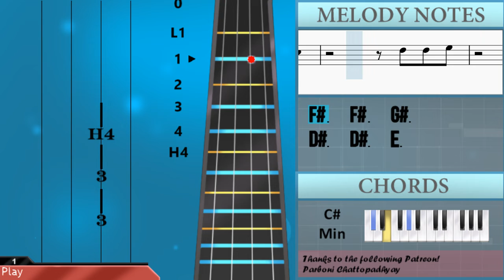How to play Desesperados by Rauw Alejandro ft Chencho Corleone on Cello (Tutorial)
Comment and let us know how the videos have helped you. It keeps us going! :)The easiest way to learn how to play Desesperados by Rauw Alejandro ft Chencho Corleone on the cello. It's a cello tutorial for Desesperados by Rauw Alejandro ft Chencho Corleone.

EasyCelloLesson teaches you to play the your favorite instrument, through easy and simple animation so that you too can learn how to play Desesperados by Rauw Alejandro ft Chencho Corleone on the cello easily. A cello tutorial with visual animation graphic.

Chords of Cello arrangement:
C# Min   B Maj   A Maj   C# Min   B Maj   A Maj   C# Min   B Maj
A Maj   C# Min   B Maj   A Maj   B Maj   A Maj   C# Min   B Maj
A Maj   C# Min   B Maj   A Maj   C# Min   B Maj   A Maj   B Maj
A Maj   C# Min   B Maj   A Maj   C# Min   B Maj   A Maj   C# Min
B Maj   A Maj   C# Min   B Maj   A Maj   C# Min   B Maj   A Maj
B Maj   A Maj   C# Min   B Maj   A Maj   B Maj   A Maj   C# Min
C# Min   B Maj   A Maj   C# Min   B Maj   A Maj

Melody notes of Cello:
C#3 C#3 C#3 E3 D#3   E3             C#3 C#3 C#3 C#3   E3 C#3 B2
B2   D#3             C#3 C#3 C#3 E3 D#3
E3                 E3 E3 E3 G#3 E3
D#3   F#3       D#3   E3 D#3   C#3
C#3 C#3 F#3 G#3 G#3 G#3 G#3 E3
F#3   E3   D#3       D#3 D#3 A3 A3 A3 F#3
G#3   F#3   E3     F#3 F#3 G#3 F#3 G#3 F#3 E3
F#3   E3   D#3     E3       A3   G#3
F#3 G#3 G#3 G#3 G#3 G#3 E3
F#3   D#3 D#3 D#3 F#3 D#3   E3   C#3 C#3 C#3 E3 D#3
E3             F#3 G#3 G#3   G#3 G#3 E3
F#3   D#3   D#3   D#3   A3 A3 A3 A3 A3 A3 G#3
A3   G#3   E3   E3 E3 G#3   G#3   G#3 G#3 F#3
F#3   B3   B3           A3 A3 A3 G#3
A3   G#3   E3           E3 E3 G#3 F#3
F#3   E3   D#3       E3       A3   G#3 C#3
C#3 D#3 E3 F#3 G#3 G#3 G#3 E3 E3   G#3   E3   D#3
A3 A3 A3 A3 A3 A3 A3 F#3 G#3   F#3   E3   D#3
C#3 D#3 E3 E3 E3 E3 E3 G#3 A3 B3 B3 B3 B3 A3 G#3 G#3
G#3 A3 A3 A3 A3 A3 A3 F#3 G#3   F#3 E3 B3 B3 B3
B3 G#3 G#3 G#3 G#3 G#3 G#3 B3 A3 A3 A3 G#3 F#3 F#3 F#3
F#3 G#3 A3 A3 A3 A3 A3 A3 G#3 F#3 E3 E3 E3 E3 C#3
C#3 E3 E3 E3 E3 E3 E3 G#3 A3 B3 B3 B3 B3 G#3 G#3 G#3
G#3 A3 A3 A3 A3 A3 A3 A3 G#3   F#3 F#3 E3 E3 E3 E3
E3 G#3 G#3 G#3 G#3   F#3 E3 E3   F#3   F#3 F#3 F#3
F#3 G#3 A3 A3 A3 A3 A3 F#3 G#3   F#3 E3 B3 B3 B3
B3 A3 G#3 G#3 G#3 G#3 G#3 B3 A3   G#3 F#3 F#3 F#3 F#3
F#3 A3 A3 A3 A3 A3 A3 F#3 G#3   F#3 E3
F#3 G#3 G#3 G#3 G#3 F#3 E3
E3             F#3 G#3 G#3   G#3 F#3 E3
F#3   E3   D#3       E3 E3 E3 E3 E3 E3 E3
E3   G#3     E3 E3 E3 G#3 G#3 G#3 G#3 G#3 E3 E3
F#3   D#3     C#3 C#3 C#3 C#3 C#3 D#3 E3 E3 E3 E3
E3   E3   G#3   G#3 G#3 G#3   G#3 G#3 G#3 G#3 E3
F#3 E3 D#3 D#3 D#3   D#3 D#3 F#3 A3 G#3   A3   G#3
E3         E3   E3   E3 G#3 D#3
D#3     G#3 G#3 C#3   C#3     C#3 A3 G#3